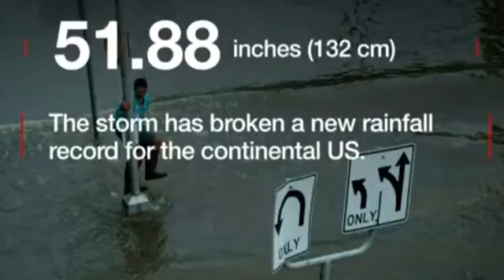Hurricane Harvey - In Numbers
The numbers behind Storm Harvey, which has left thousands displaced in Texas.

US
Hurricane Harvey
Storm Harvey